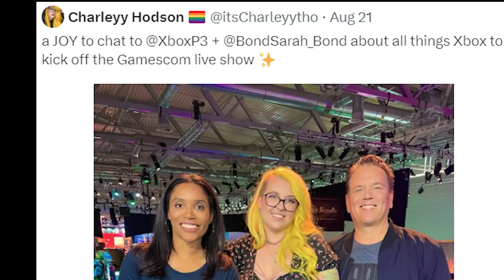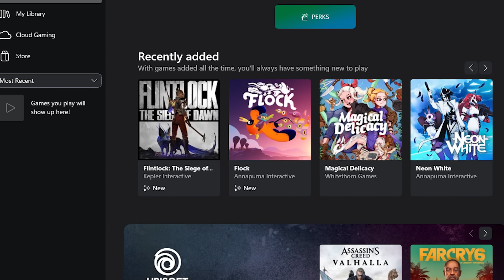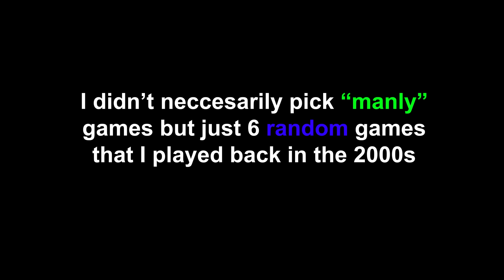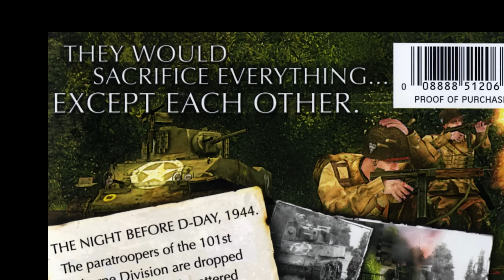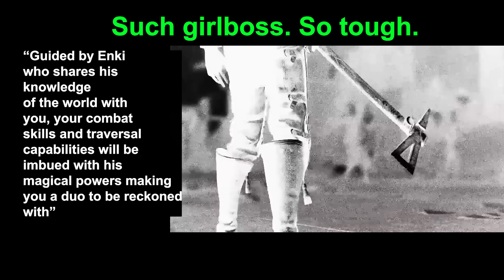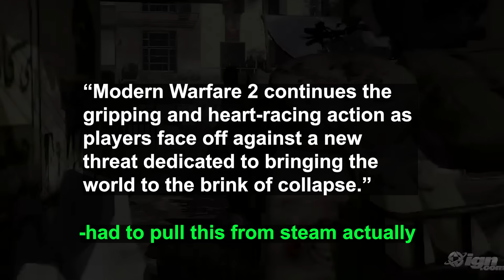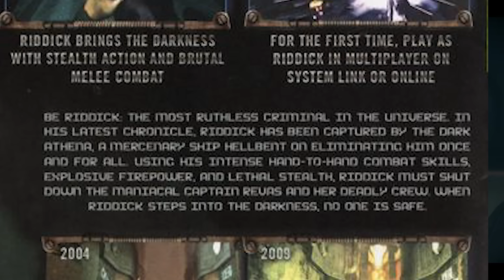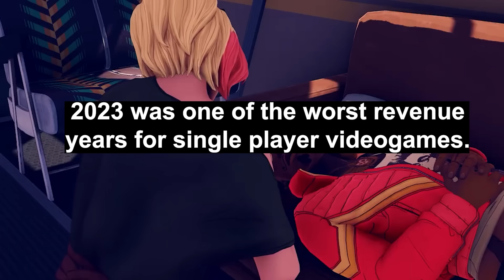The Pussification of Videogames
Despite LGBTQI&6* being only 3% of the population, they are taking over videogames. Why, you ask? Because publishers seem to hate money and want to lose all of it.